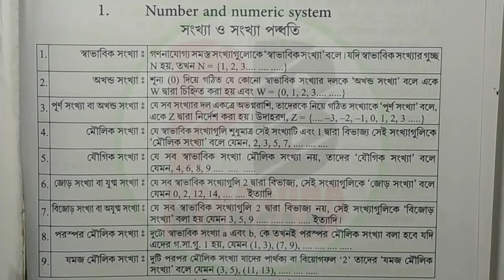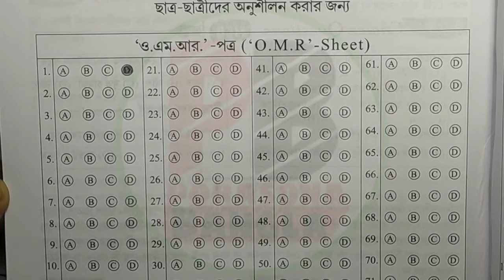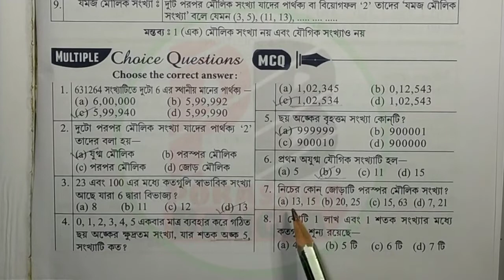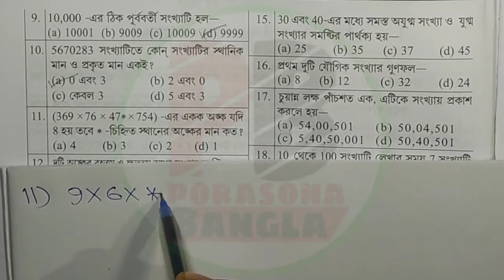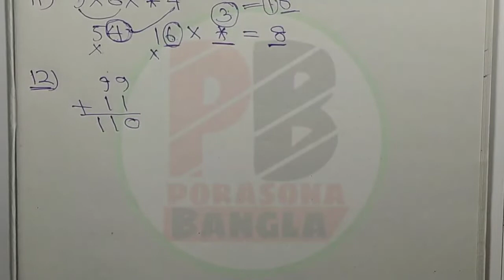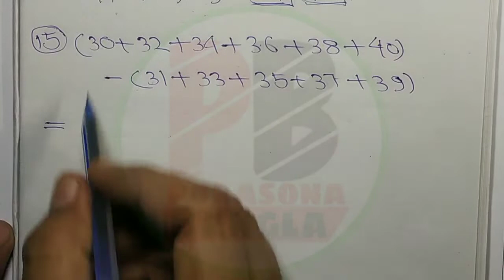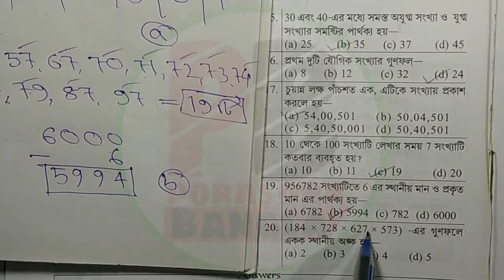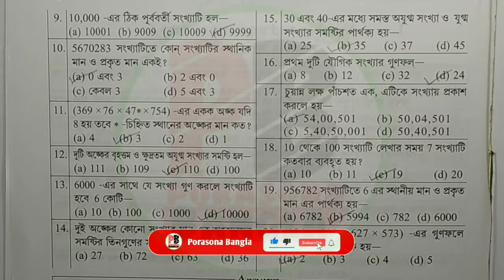Jawhar Navodaya Exam 2023 | পাটিগণিত সংখ্যা ও সংখ্যা পদ্ধতি| ক্লাস-2 | Porasona Bangla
➤এই ভিডিওতে "জওহর নবোদয় 2023" Exam "পাটিগণিতের" ক্লাস করাচ্ছি,এখানে তোমাদের  20টি প্রশ্ন থাকবে এবং 25নম্বর থাকবে, ভিডিওটি তোমাদের উপকারে এলে 1টি like করতে পারো,আর তোমার বন্ধুদের সাথেও ভিডিওটি  share করতে পারো যাতে ওরাও জওহর নবোদয় পরীক্ষা দিয়ে থাকলে বা দিয়ে ইচ্ছুক হলে পরীক্ষা সম্পর্কে একটা ধারণা রাখতে পারে।

ধন্যবাদ।